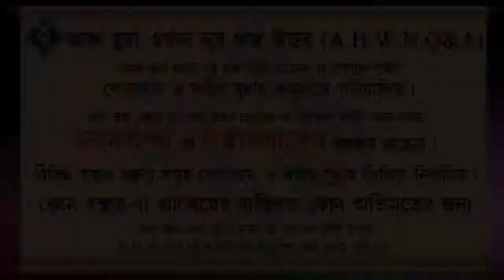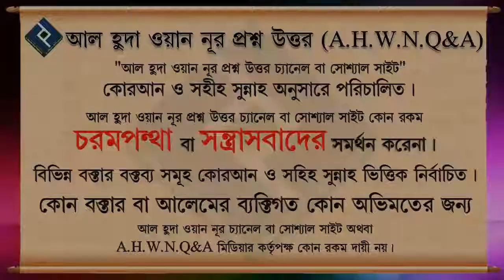ইসলামিক তরিকায় ঘুমানোর পদ্ধতি ᴴᴰ┇শাইখ হাফিজ উল্লাহ মাহমুদ